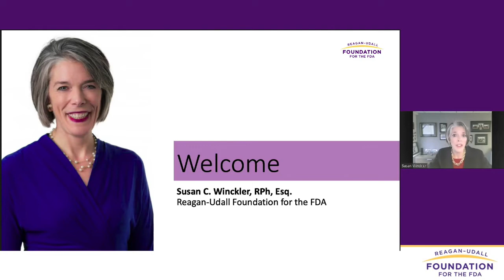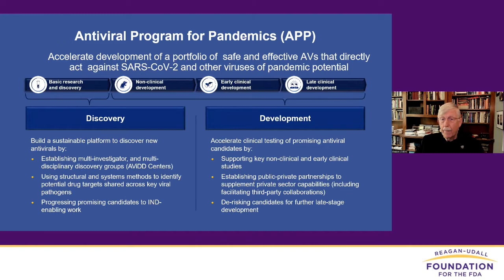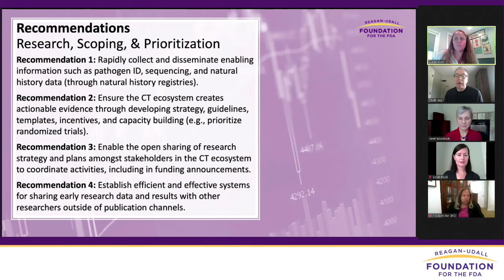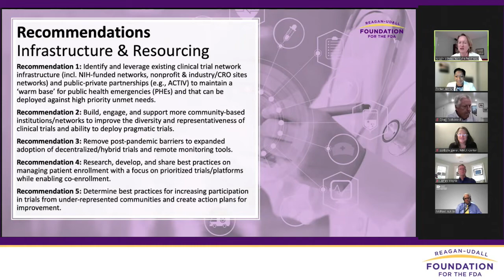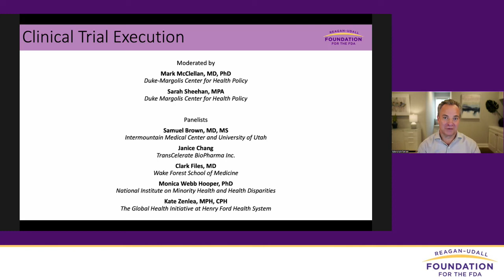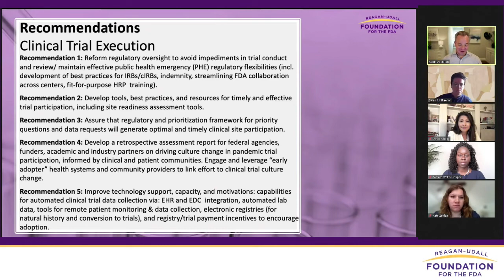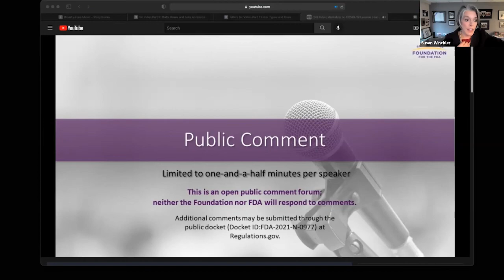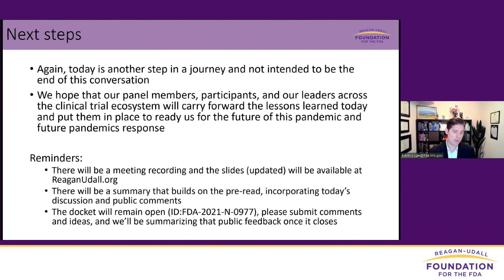COVID-19 Lessons Learned: Clinical Evaluation of Therapeutics Virtual Public Workshop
Federal leadership and key stakeholders came together on September 28 for the virtual FDA public workshop “COVID-19 Lessons Learned: Clinical Evaluation of Therapeutics.” The event disseminated findings from the Federal COVID-19 Response or Countermeasures Acceleration Groups (formerly known as Operation Warp Speed) to bring relevant therapeutics to use in the next public health emergency.